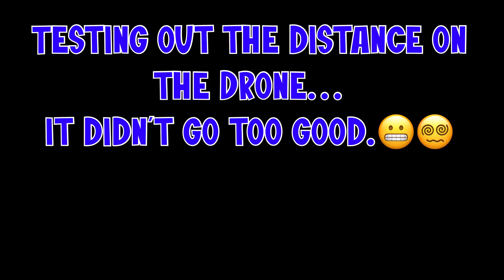DJI MINI 2 DISTANCE FAIL! 😳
Flew DJI Mini 2 about 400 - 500 yards or so before it lost signal.😵‍💫